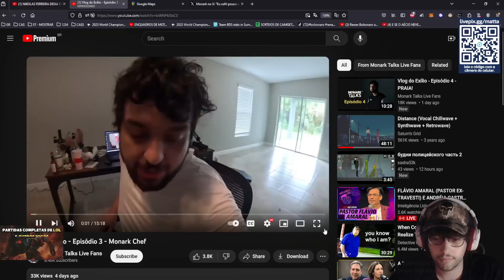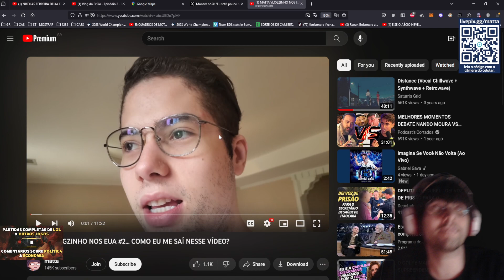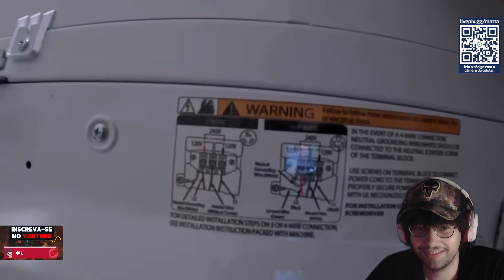APRENDENDO A COZINHAR COM O MONARK - MATTA REAGE